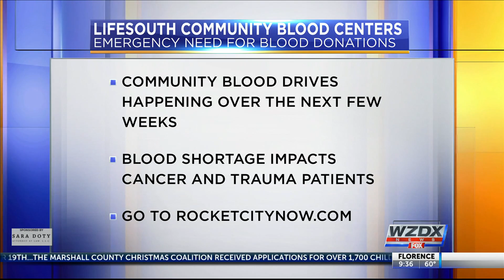LifeSouth in urgent need of blood donations, holding several community blood drives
The organization said it is in critical need of blood donors of all types and will be holding several community blood drives throughout the coming weeks.